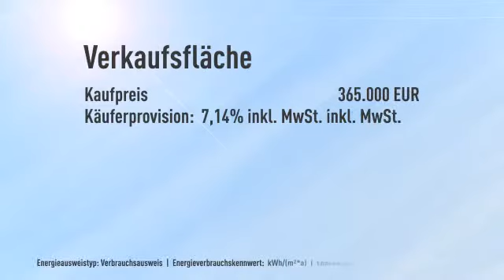Begehrte Lage zwischen Helmholtz- und Kollwitzplatz! - Ladeneinheit VERMIETET